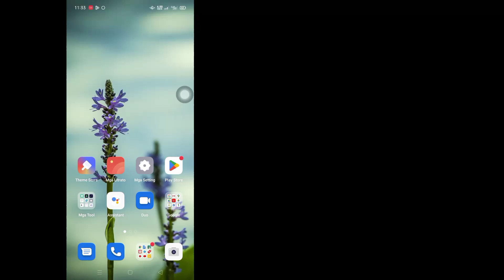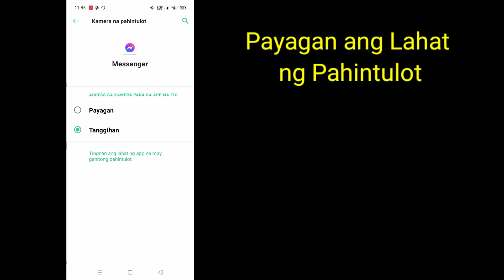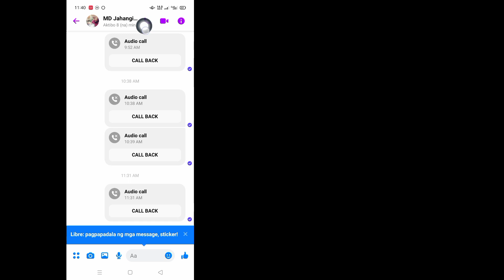Paano Ayusin ang Messenger Call Hindi Sumagot Problema | Ayusin ang Tawag Hindi Sumagot Sa Messenger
Makikita Mo sa Video na Ito, Paano Ayusin ang Tawag ng Messenger na Hindi Sumasagot sa Problema .  Kaya Panoorin Ang Buong Video na Ito, Pagkatapos Maaayos Mo Ang Tawag na Hindi Sumasagot Sa Messenger.

Sana Makakatulong Ang Video na Ito Para Sa Iyo.